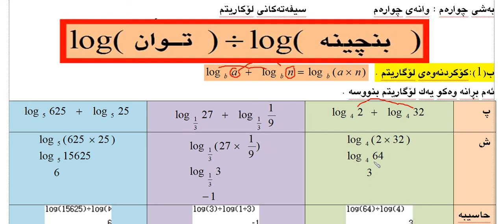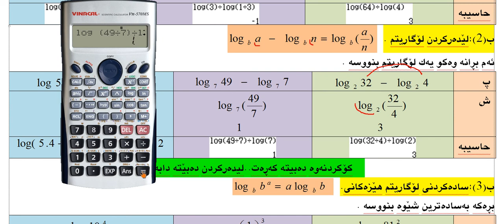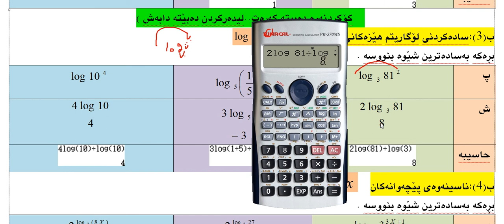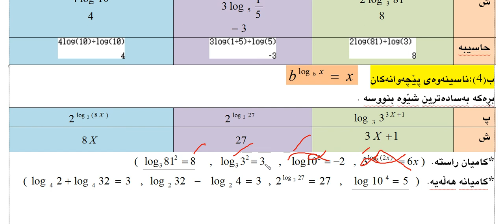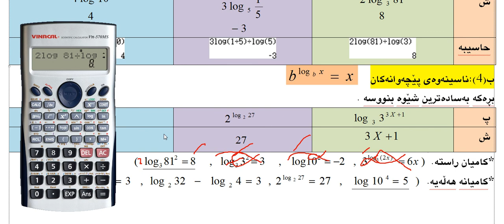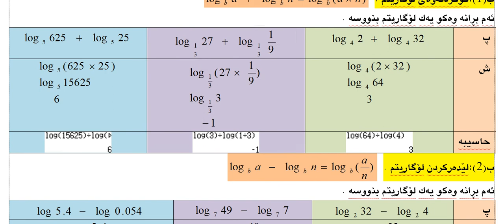بیركاری (11)ی زانستی به‌شی چواره‌م وانه‌ی چواره‌م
بیركاری 11 زاسنتی
بیركاری جالاكی كفری